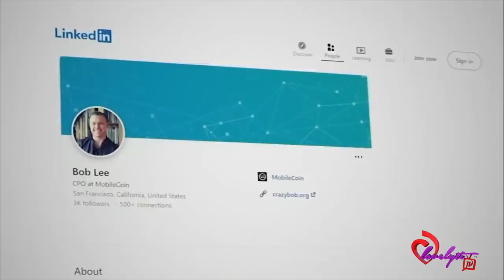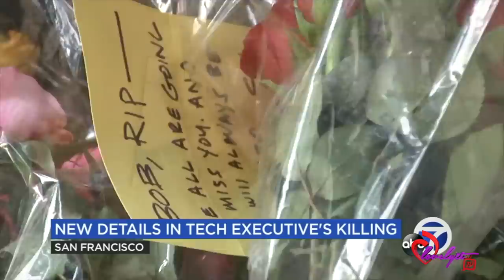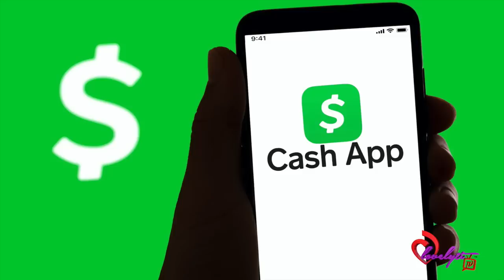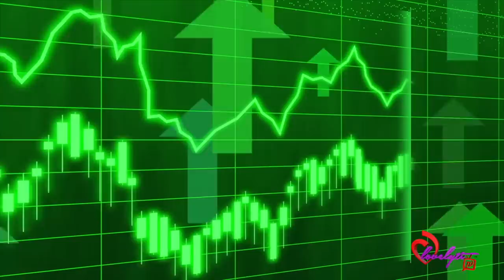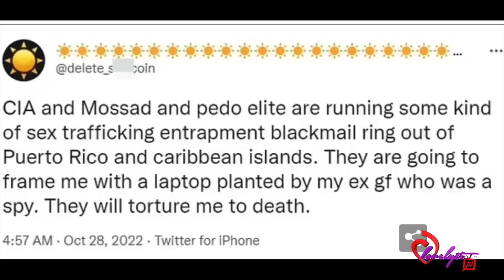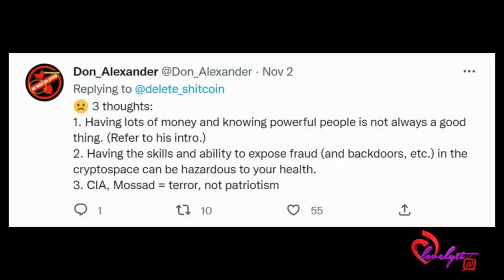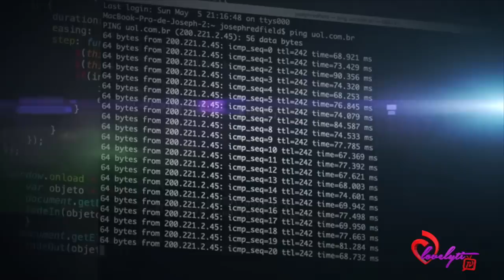Curse of the crypto Kings continues: Cash App & MobileCoin Founder Bob Lee "Harmed" in San Francisco